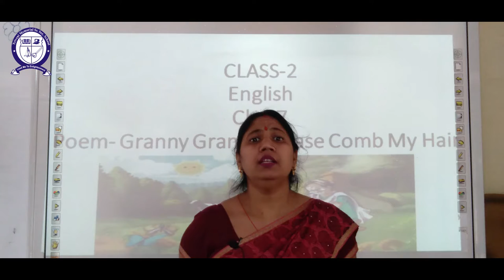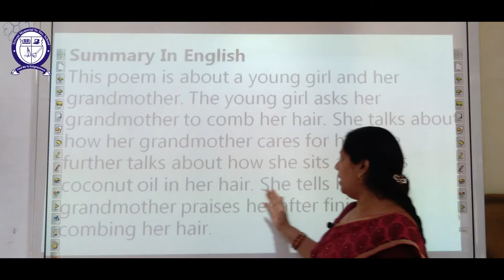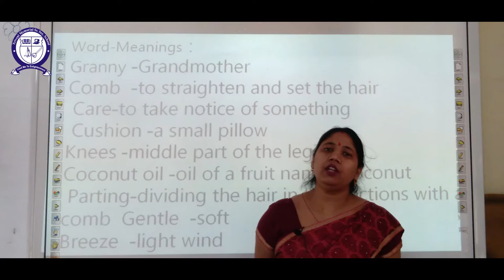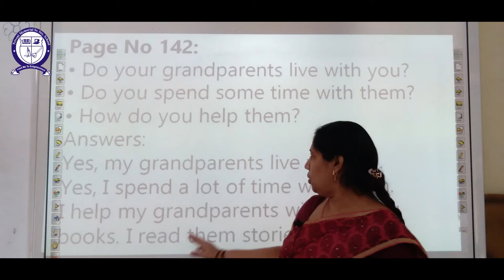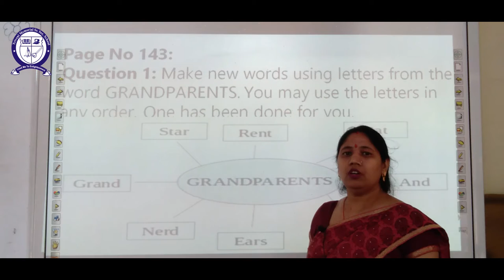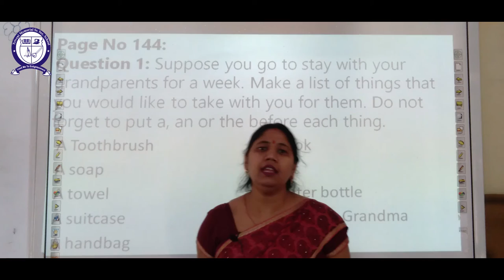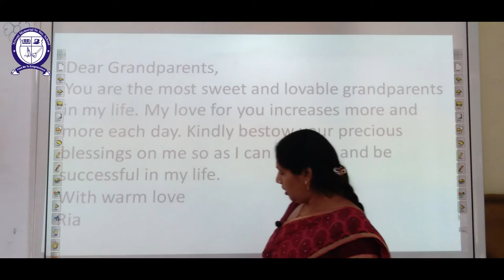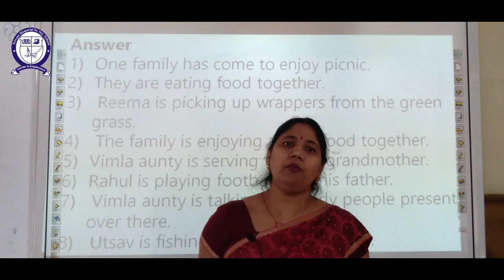(Class - 2) [Ch - 17] (English) [Granny Granny Please Comb My Hair]